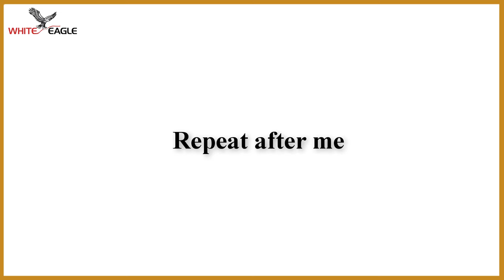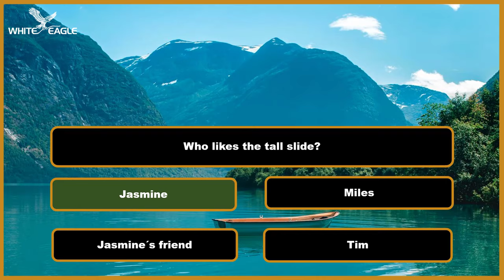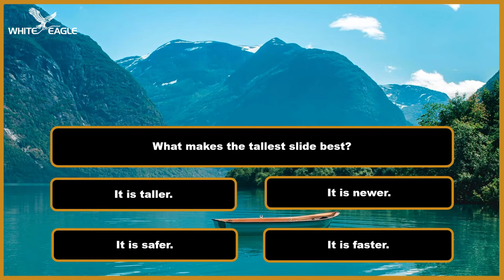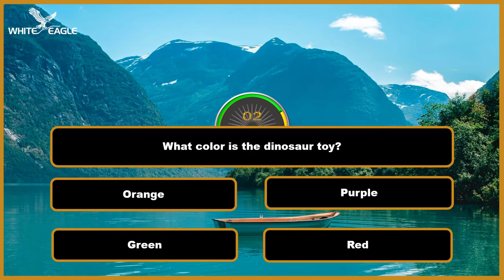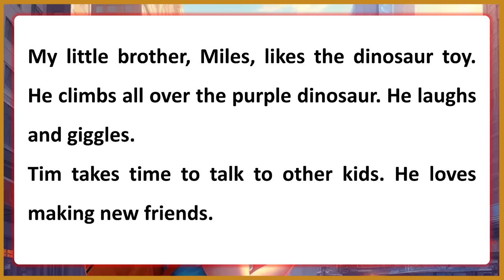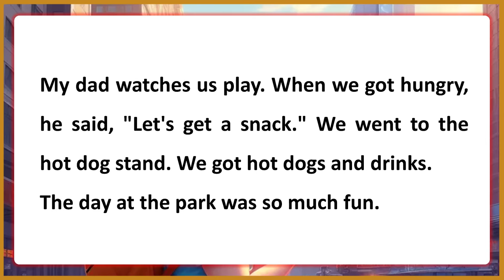Improve Your English (Playing at the Park) | English Listening Skills - Speaking Everyday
This video is designed to help you improve your English listening skills and enhance your everyday speaking abilities through a fun activity - playing at the park! By immersing yourself in this realistic English environment, you will practice listening to native speakers, expanding your vocabulary, and improving your pronunciation.

In this video, we offer a captivating park setting where you will witness various conversations, dialogues, and everyday English phrases. Whether you are a beginner or an advanced English learner, this immersive experience will enhance your language skills, boost your confidence, and make learning enjoyable.

Our aim is to provide you with an engaging learning experience. This video will allow you to understand and absorb English in a natural context while enjoying the beautiful scenes of people playing, relaxing, and conversing in the park. Join us on this language journey and give your English skills the practice they need.